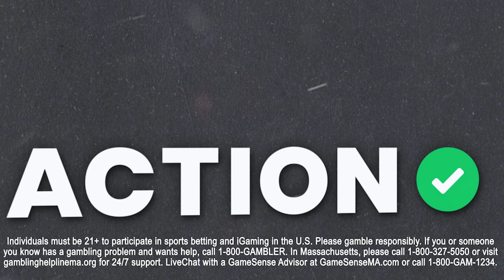Tampa Bay Buccaneers vs Atlanta Falcons DFS Picks | NFL Thursday Night Football Picks | Fantasy Flex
Action Network NFL experts Chris Raybon and Sean Koerner break down the NFL Week 5 TNF matchup between the Tampa Bay Buccaneers vs Atlanta Falcons on the latest episode of the Fantasy Flex Podcast!